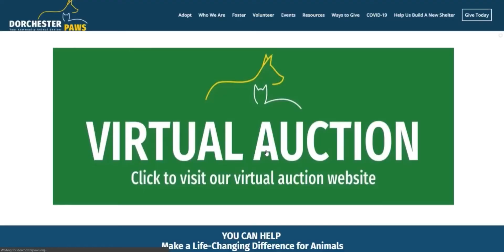30 second commercial 1